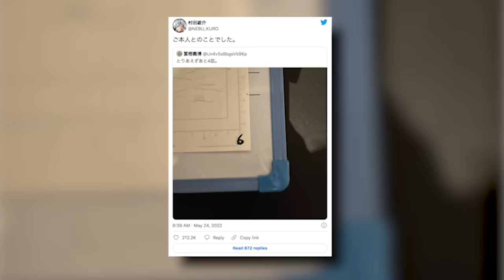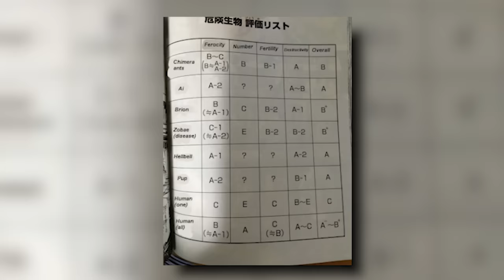The Dark Continent EXPLAINED?! (Hunter X Hunter)